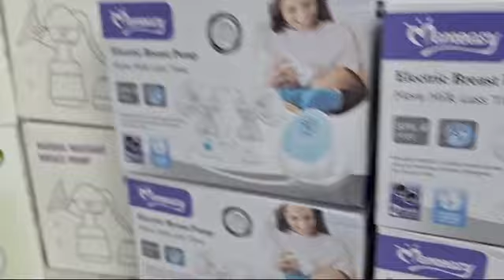WE GOT YOU WITH ALL THESE BABY PRODUCTS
Video from STELLY'S BABY SHOP!ESPY